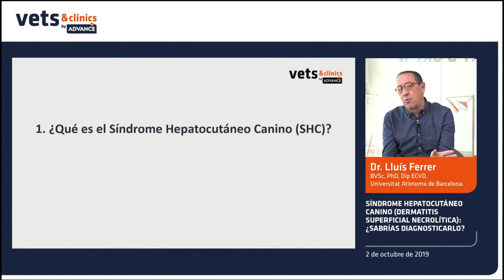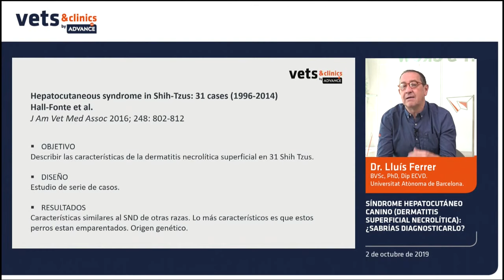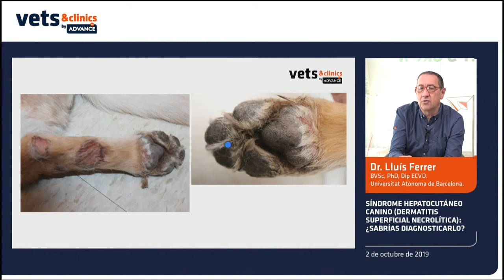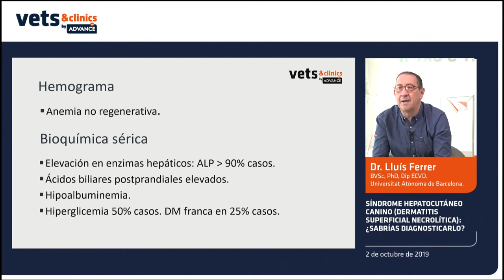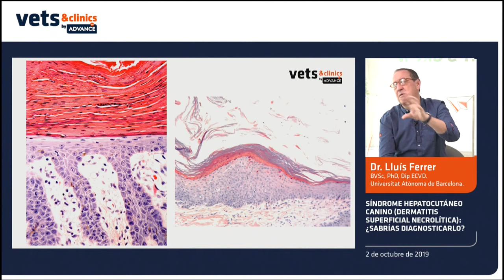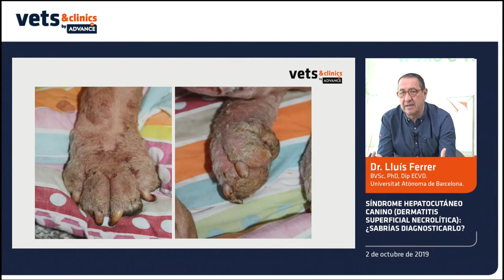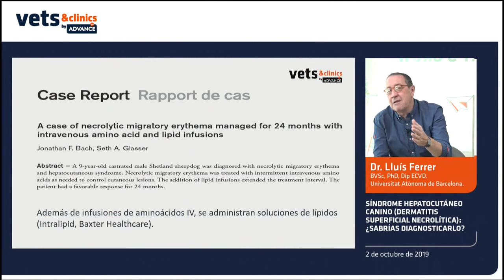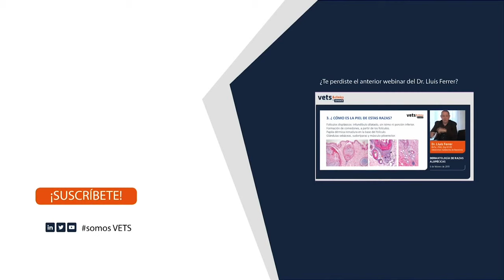11.ES Síndrome hepatocutáneo canino: ¿sabrías diagnosticarlo? (Dr. Lluís Ferrer)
📥 Accede a la presentación en PDF del Dr. Lluís Ferrer aquí 👉🏽
📚 Descubre más sobre la dermatitis en perros en este Clinical Report 👉🏽

El Síndrome hepatocutáneo en perros (o Dermatitis Necrolítica Superficial) es una afección que se manifiesta con lesiones costrosas y ulcerativas en la zona distal de las extremidades, en la cara y en los genitales externos. Actualmente se describe como una patología más frecuente de lo que se creía tiempo atrás, en especial en algunas razas determinadas. Aunque su etiopatogenia es muy compleja e incluye factores genéticos, alteraciones del metabolismo de los aminoácidos y alteraciones del metabolismo glucídico, su diagnóstico es relativamente fácil si se conoce su característico cuadro clínico y se realiza el protocolo diagnóstico adecuado.
El Doctor Lluís Ferrer, veterinario doctorado y Diplomado Europeo en Dermatología Veterinaria (Dip ECVD), desgrana en este Webinar las características de esta patología.